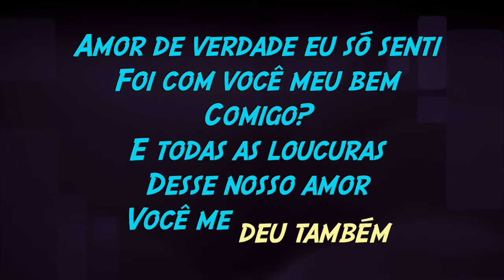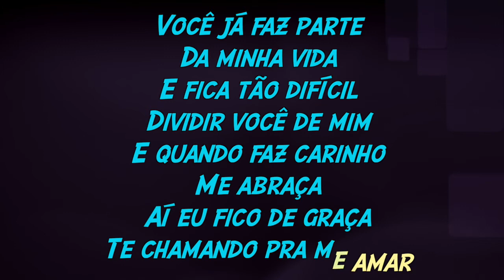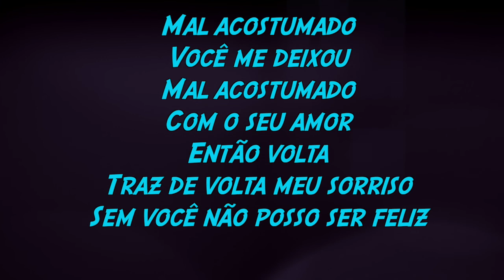Karaokê - Mal Acostumado - Araketu 🎤